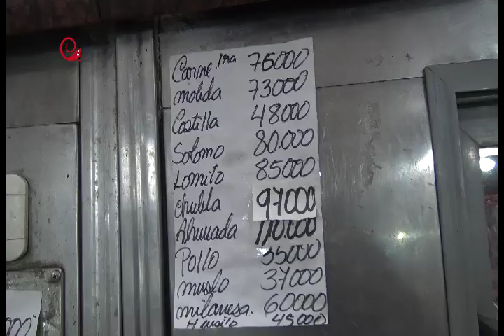La gente RESOLVIENDO ante la subida de la CARNE